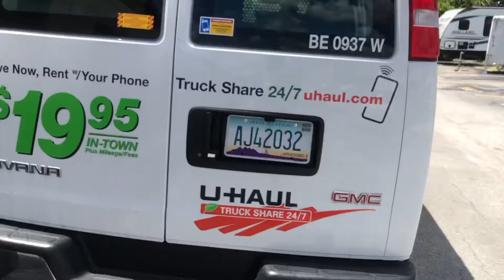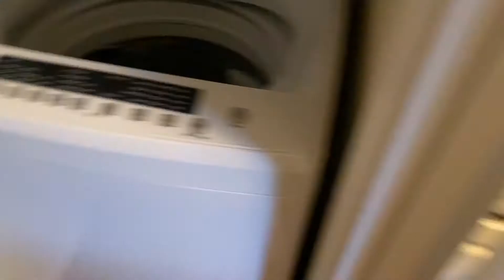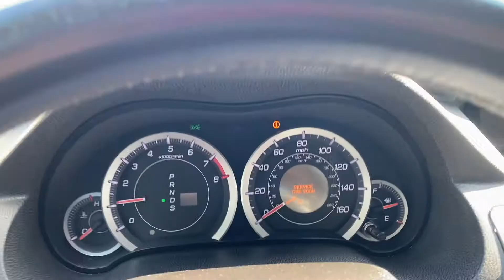Moving to FL pt 3 | Moving Into My Apartment | Juneteenth 2020 | Dealing w/ Scamming Car Dealerships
Welcome back to pt.3 of moving to Florida vlog! In this vlog you will see me grow through all the emotional distress I’ve been going through since making this transition. I pull myself out of this rut by taking a moment to appreciate who I am, where I came from and where I’m heading! I also move into my apartment which was such a huge moment for me and my son. This is only the beginning so make sure you watch the entire vlog to see what else happens and how spirit was definitely setting me up for something bigger.

Align with me:
Yoga IG / @theyogiheaux
NSFW IG / @wewantjm